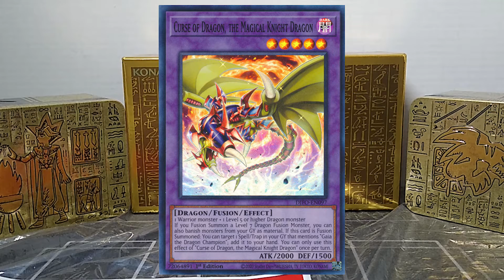Special Video: Dimension Force (Cards I Forgot to Mention)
Cards I Forgot to Mention in Dimension Force.